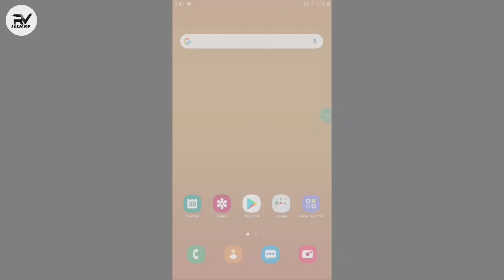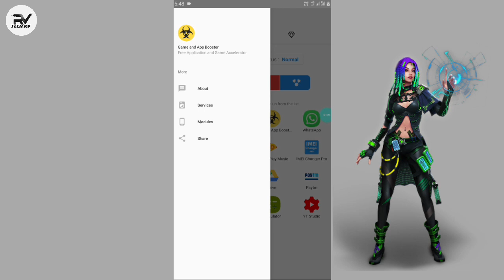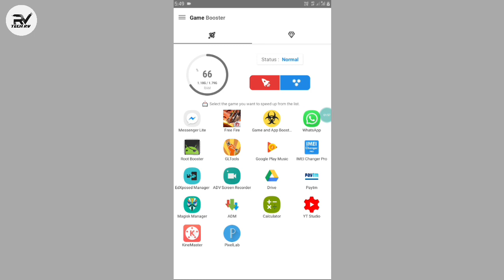Free fire Lag fix Game Booster 1GB Ram 100% working Booster | smooth Graphics No Root Special access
[About Video]

✔1-2 GB RAM 100% WORK
✔LOWEST TEXTURE METHOD
✔SAMSUNG J400F TEST
✔NO FORCE CLOSE
✔SMOOTH 30 FPS

[Follow us on]
Game:- Garena Free fire battlegrounds.